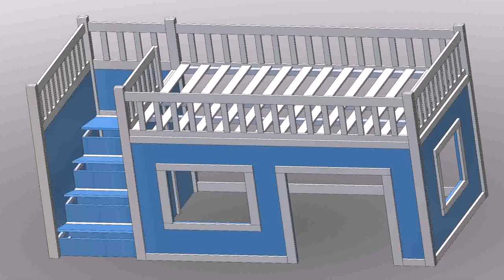Create Your Own Loft Bed Online (see description)